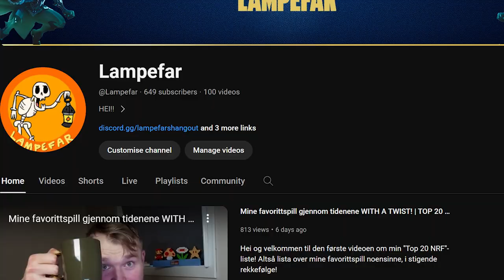Vi fortsetter med de beste spillene noensinne! | TOP 20 NRF | P2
Velkommen til den andre videoen om min "Top 20 NRF"-liste! Altså lista over mine favorittspill noensinne, i stigende rekkefølge!

Kommenter gjerne deres lister under!

Tidskoder/Kapitler:
Intro      - 00:00
Spill 15 - 00:09
Spill 14 - 02:04
Spill 13 - 03:59
Spill 12 - 07:25
Spill 11 - 10:17

NRF= NON-REPEATING FRANCHISE
Dvs: Ingen gjentakende franchise (ikke 2 super mario spill på samme liste etc.)

Sleng deg med på lampefartoget!

Bilder:
Unsplash
Getty